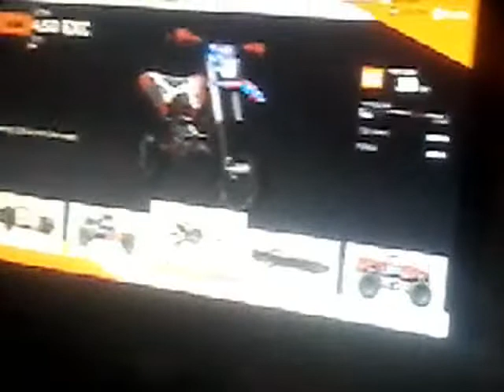how to get 1k followers every quick under 30secs The crew 2